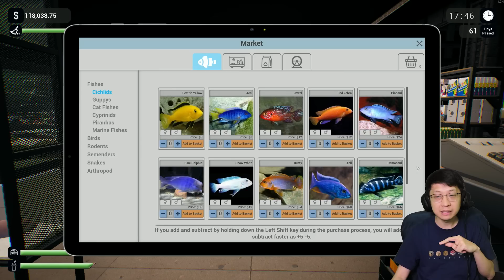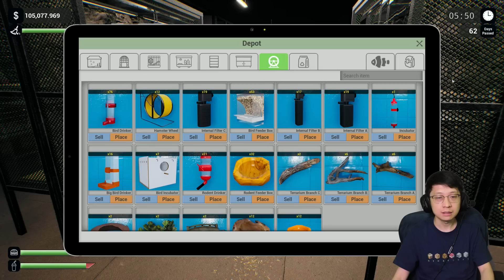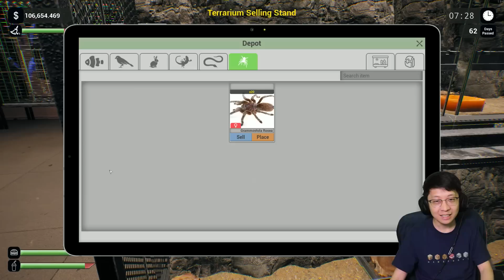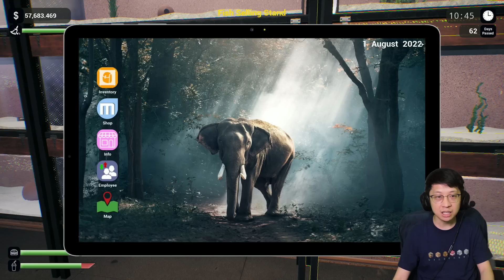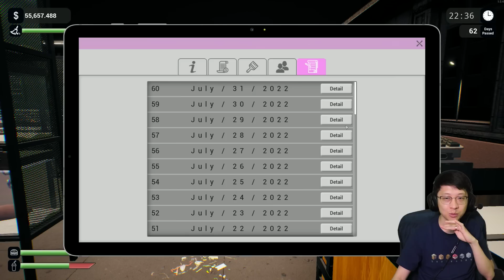Selesai Sudah Perjuangan Pet Shop Kita! Saatnya Tutup! - Exotica Pet Shop Simulator - Part 9 - END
Game ini sangat sangat melelahkan tapi karena masih ada temen2 yang nemenin gameplaynya bang EJ tetep semangat maininnya, makasih yaa semuanyaa!